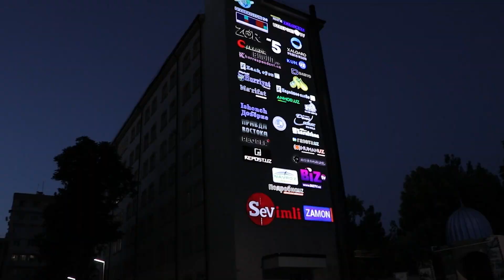Ko‘klamoyim ko‘kingdan ber bir chimdim!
Talabalar turar joyidagi tadbirdan video reportaj! Ko‘klamoyim ko‘kingdan ber bir chimdim! Navro‘z bayrami